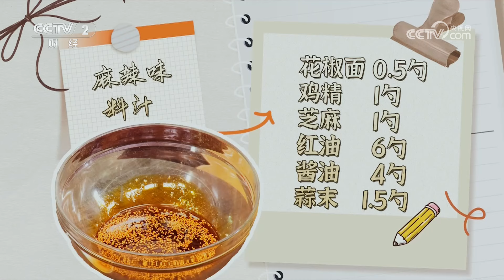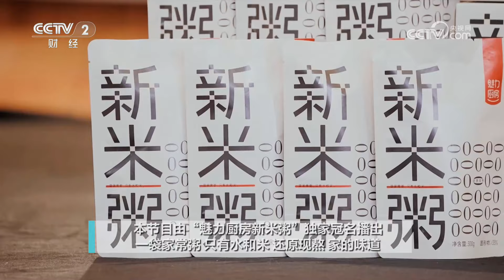《回家吃饭》滑嫩鲜香的黄焖鸡 热辣滚烫的四川冒菜 这些美食 一个人吃是满足 呼朋唤友更幸福 20240829 | 美食中国 Tasty China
本期美味：好菜在精不在多，一个菜也能顶八个。热辣滚烫的四川冒菜，一个人的火锅也能让你过足瘾；滑嫩鲜香的黄焖鸡，给你一份满足还有满满的营养。这些美食，让你一个人吃很满足，呼朋唤友更幸福。